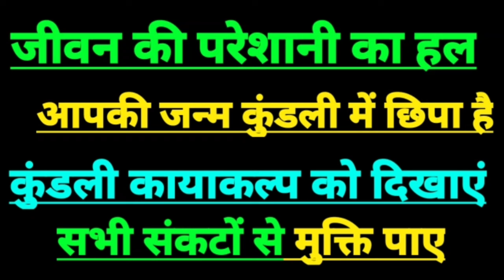आज का मकर राशिफल, मकर राशि 31 जुलाई 2024, Capricorn sign today, Capricorn horoscope today,